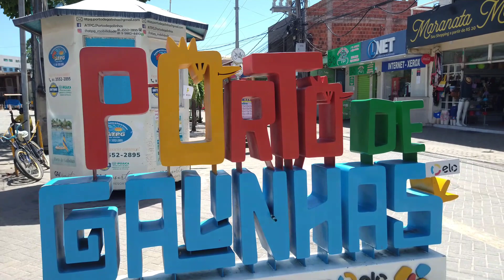CENTRO de PORTO DE GALINHAS 2023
centro de PORTO DE GALINHAS PERNAMBUCO BRASIL 🌅

Vila tem bastante opções de pousadas, hotéis, Restaurantes etc .

Venha passar suas férias nesse paraíso chamado PORTO DE GALINHAS